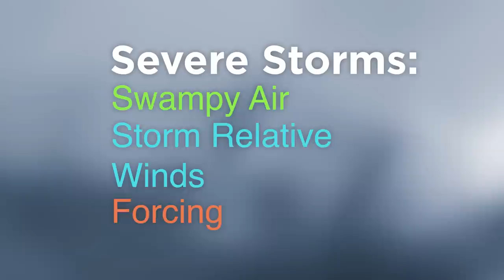This Severe Outlook is Concerning...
In this video I give a weather overview discussing the storm moving through causing widespread severe weather on Friday, March 31st, as well as an extended outlook on next week's storm posing a severe weather threat once again into early April.

Weather Overview: 0:00
Friday In-Depth: 5:42
Next Week's Severe Threat: 10:44

About me: I'm a degreed meteorologist and climatologist! I work to deliver efficient weather information to you from trusted weather sources and my own atmospheric expertise. My goal is to help you understand current weather events as they happen and how or why they occur, while also shedding light on what to prepare for in your area. In addition to my channel, please also follow your local National Weather Service forecasting office to cover all of your weather information needs.

If you want to follow me or see what all else I do, you can find me here:

If you liked this work, sharing it goes a long way!